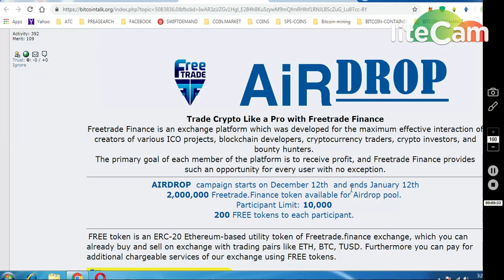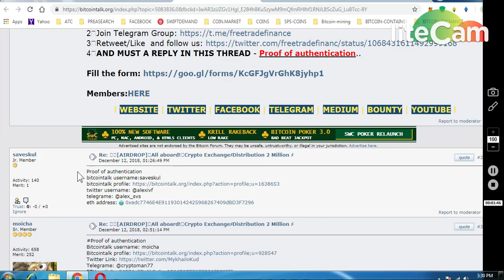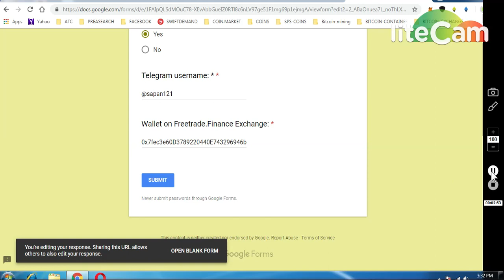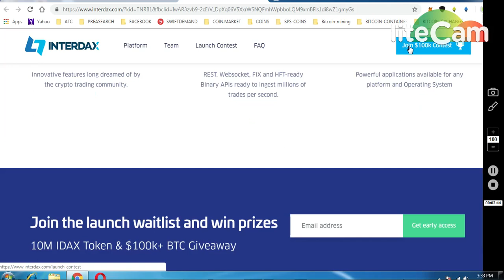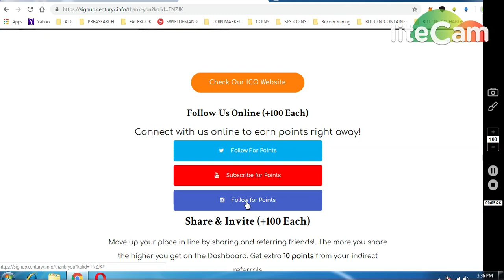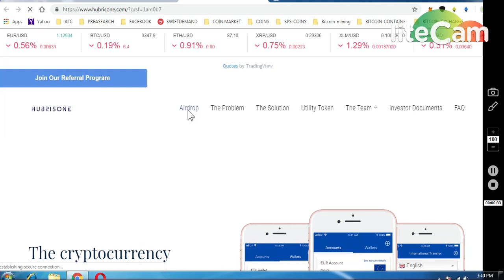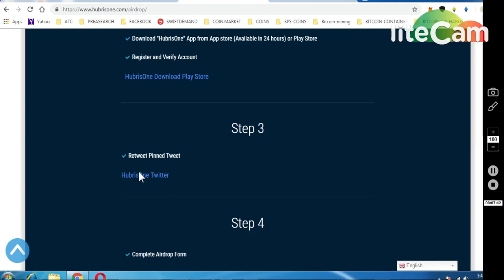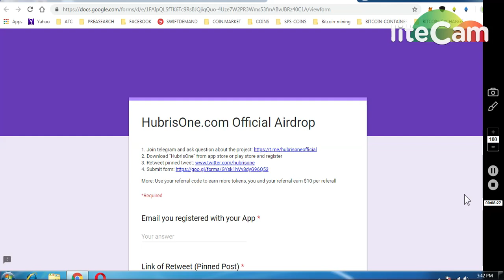1)FREE TRADE EX 200 TOKES 2)INTERDEX EX 100$ AIRDROP 3)CENTURYX 0.5 ETH TOKENS *HURB AIRDROP 20$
2)💰Get $100 IDAX+$100 BTC
World first 3rd generation Cryptocurrency Exchange.

✅Enter email
✅Verify Email
✅ Complete tasks done
3)CENTURYX EX 0.5 ETH TOKENS

4)$20 HBRS TOKEN = 2000 Tokens

( Used Refer Code : HB584 & Get 1000 HBRS instantly)

     (WORTH 80-90$)

6) BITDEPOSITARY EXCHANGE EARLY ACCESS (12,90000 TOKENS

7) BINANCE STOP LOSS HINDI || BINANCE एक्सचेंज पर स्टॉप लोस